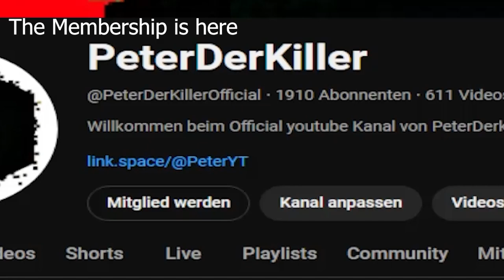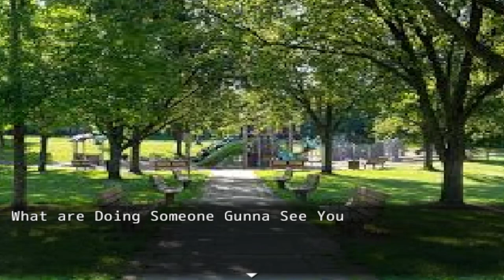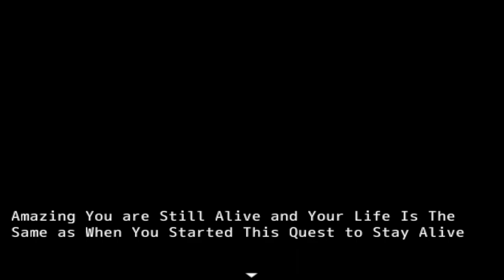Sonic The Quest to Stay Alive